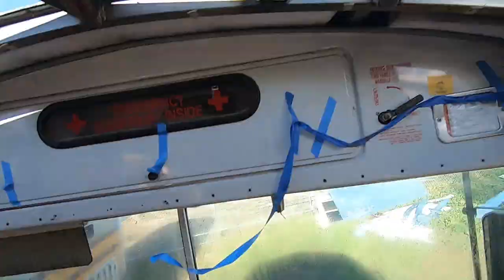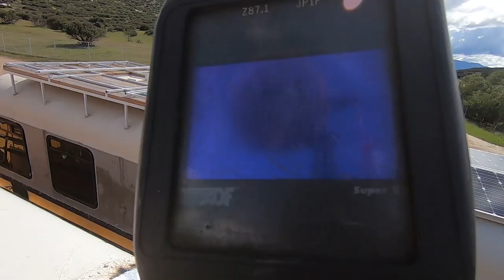Skoolie Roof Raise in 1 Week | Skoolie Conversion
After a long and tiring night at the Mint 400 race, we packed up and hit the road to California where we met up with @transcendexistence and @theoffgridskoolie to help with a roof raise for @almostfamoustour87 skoolie conversion.

This roof raise was a 12 inch raise with the cut above the windows. With a project that usually takes several weeks, we were able to accomplish it within 5 working days.

Looking To Build A Bus?
Maxx Air Fan
Nature's Head Composting Toilet
Whynter Dual Zone Fridge
Dometic RV Range Oven Cooktop
Washing Machine Drain Pan
Kitchen Faucet

Want to start your own vlog?
Vlog camera
Action Camera
Camera Cage
Video Mount

**FOLLOW US**

We are Dustin and Tonya Johnson, husband and wife from Nebraska, who travel full-time in our self-converted skoolie. We love the minimalist lifestyle and the opportunity travel brings to explore this beautiful world while meeting people along the way.